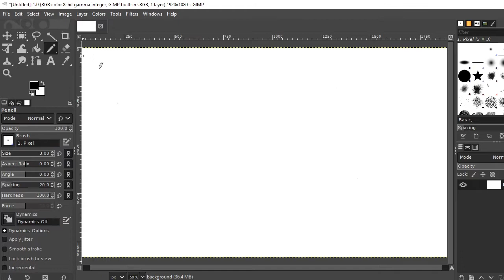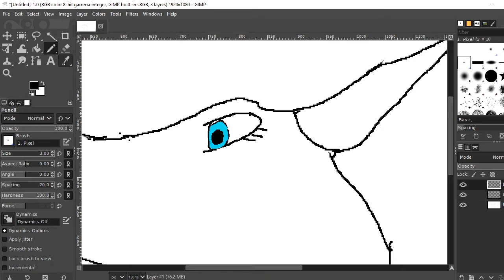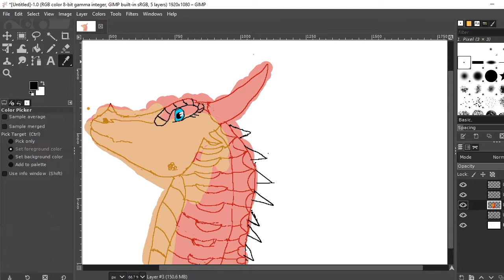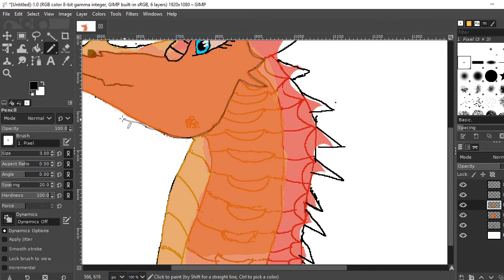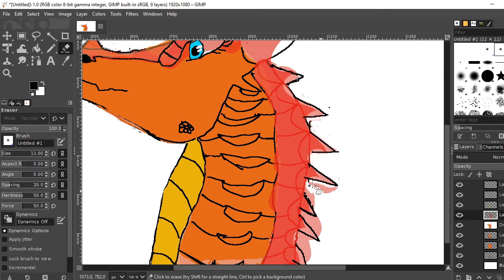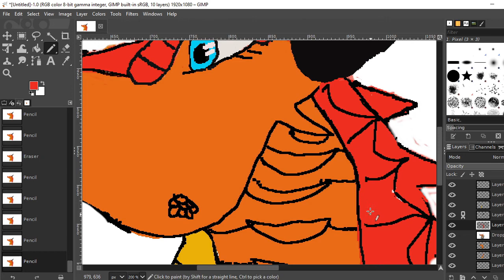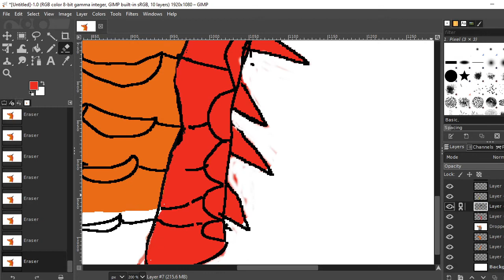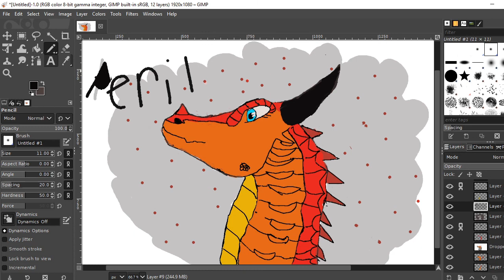Drawing Peril (Wings of fire)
Hello everyone today I thought I would test out this drawing app I got I think this turned out well for my firt time! Also sorry for the ending it took 7 HOURS to upload so I wasnt in the mood to try and fix it and upload it again! I hope you guys liked my first drawing!
            Aspire by Scott Holmes
            Motivational by Sccott Holmes
Editer: Openshot video editer
Recorder: Obs studios
Drawing thing: Gimp